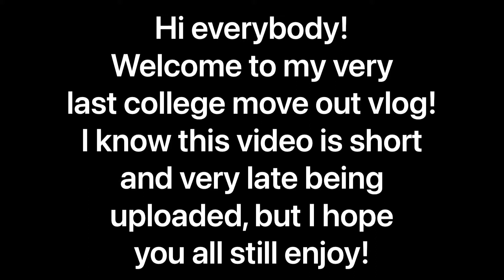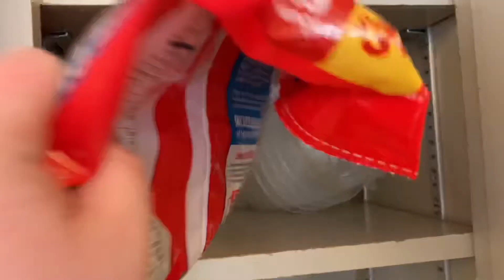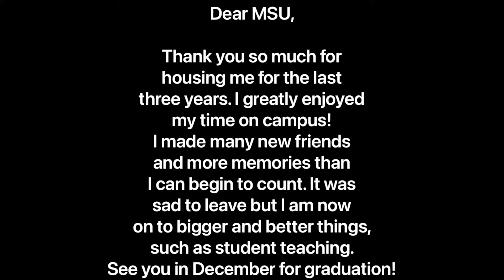Moving Out For The Last Time! | Move Out With Me | Morehead State University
I moved out of college for the last time!